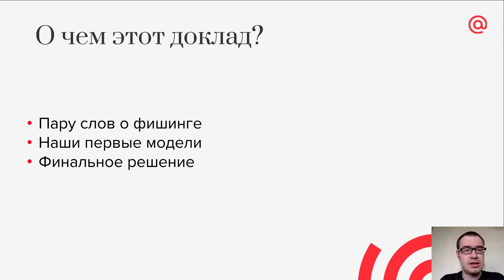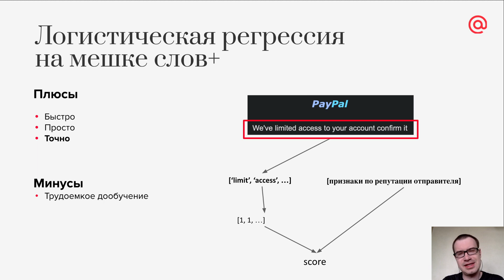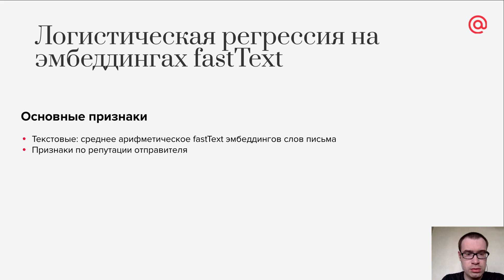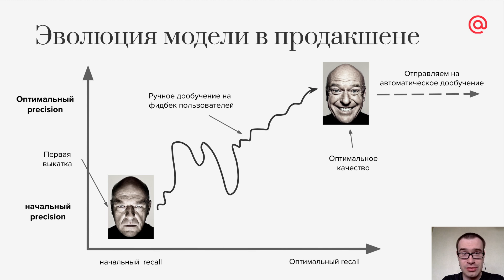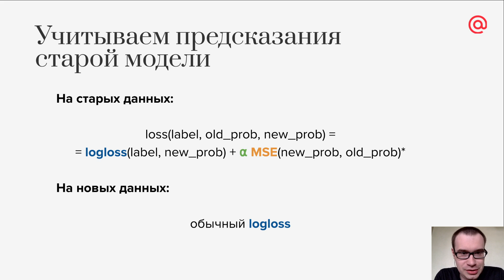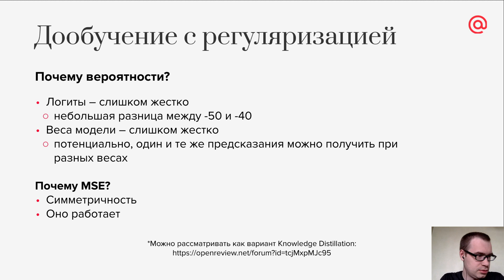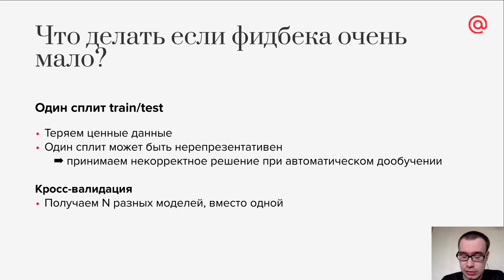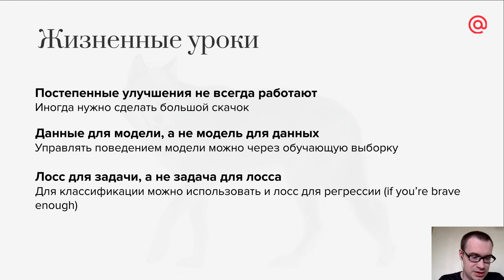Геннадий Лаптев: Рыбалка на рыбаков или как определить фишинговое письмо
Спикер: Геннадий Лаптев, Mail.ru